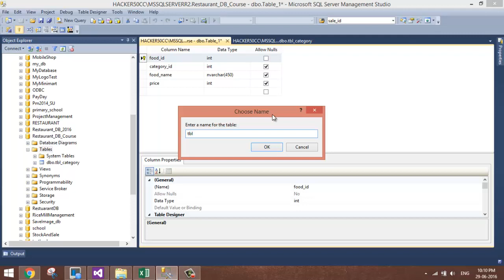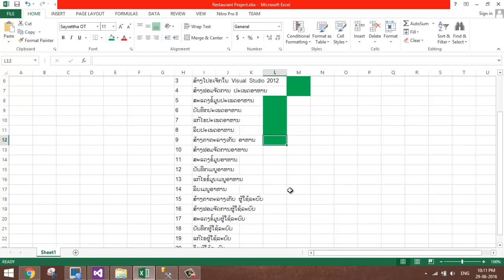9 ສ້າງຕາຕະລາງ ຈັດເກັບເມນູອາຫານ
ຮັບພັດທະນາໂປຣແກຣມ, ເວັບໄຊ ແລະ ແອັບມືຖື
ພວກເຮົາມີດ້ວຍປະສົບການ ຫຼາຍປີດ້ານຂຽນໂປຣແກຣມ.